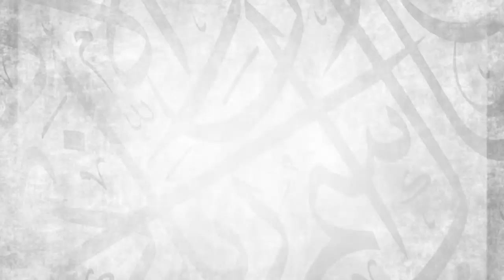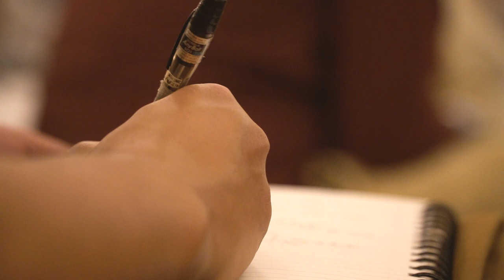The Journey to Allāh & the Home of the Hereafter || Imām Abdur-Rahmān ibn Nāsir as-Sa’dī